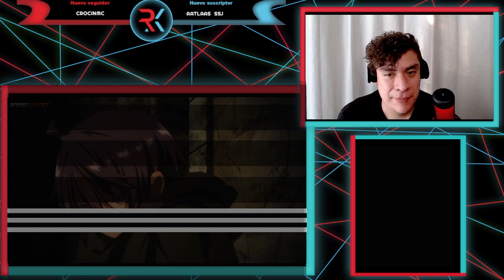EL ENTRENAMIENTO DE RISELIA!!! SEIKEN GAKUIN NO MAKENTSUKAI CAP 4 | REACCIÓN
Les traigo la reacción del capítulo 4 de Seiken Gakuin no Makentsukai   espero que lo disfruten mucho n.n